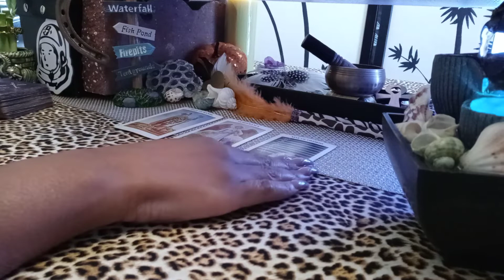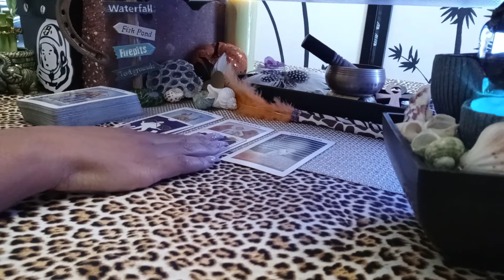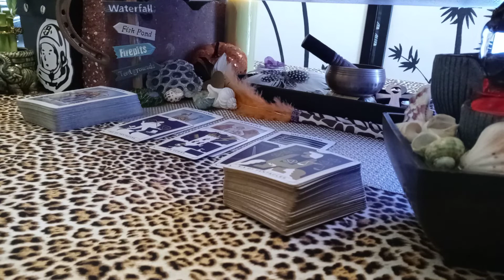👾&🍭: OPENING UP & REACHING OUT- GEMINI